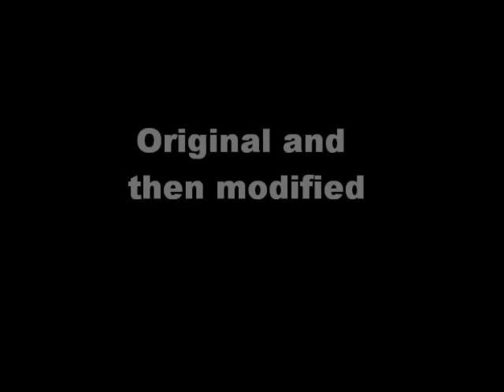60s vehicles sound for GTA San Andreas part 2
For a next vid.